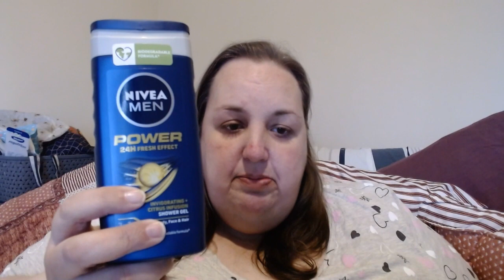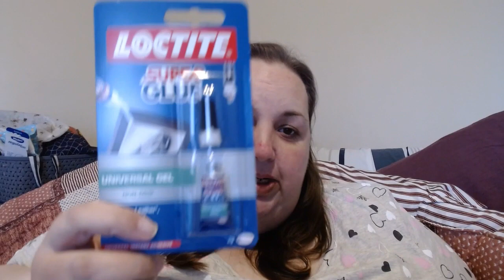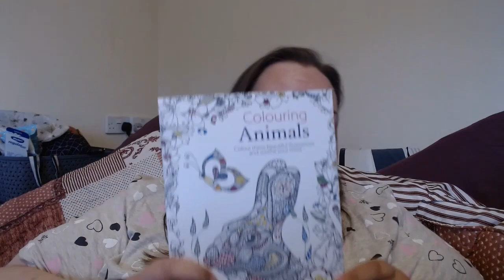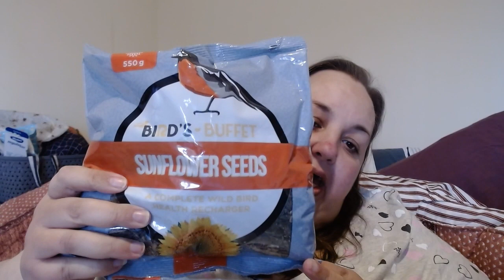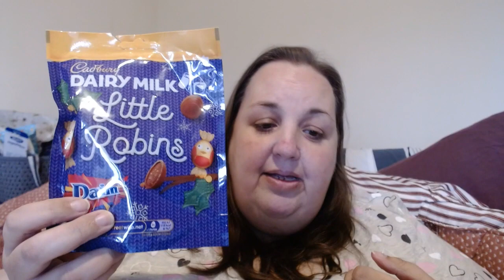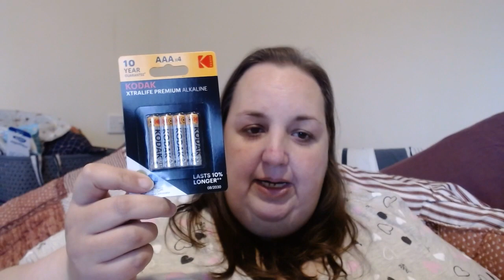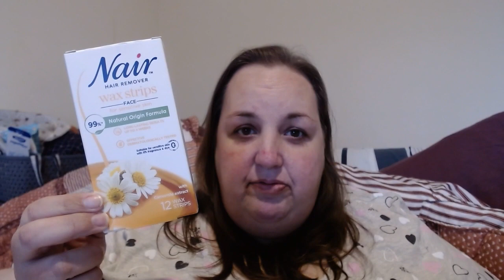Poundland Shopping Haul - December 2021 - Christmas Stocking Filler ideas!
Hello & Welcome
Just a few bit & bobs from Poundland including a couple of gift idea's.